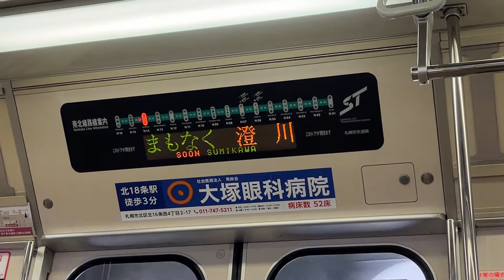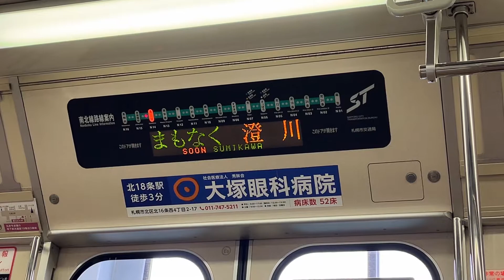3色LED式の車内案内表示装置(札幌市営地下鉄南北線)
撮影区間：自衛隊前駅→澄川駅
撮影車両：503編成5603

B5736
T1301